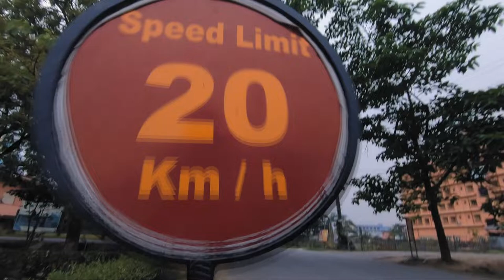Life of Harinama - A Short Film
Courtesy - @Mayapur Harinam Sankirtan

If you are inspired to support any of the activities of ISKCON Padayatra and would like to make a donation, please send your donation in the bank details mentioned below:

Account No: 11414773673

IFSC: SBIN0000446

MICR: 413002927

Bank: STATE BANK OF INDIA
Address: P.B. NO.1, SHOLAPUR, PIN – 413304
State: MAHARASHTRA
District: SOLAPUR
Branch: PANDHARPUR